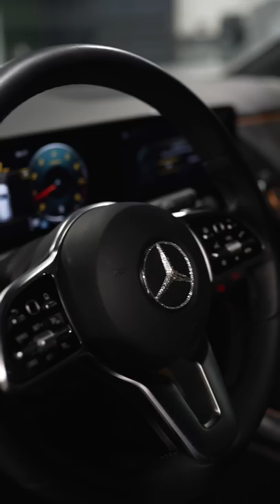Le di una sorpresa a una gran amiga!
De esas SORPRESAS que estás seguro: le alegreraras la vida a alguien que se lo merece💖 Te quiero Yohana Vargas